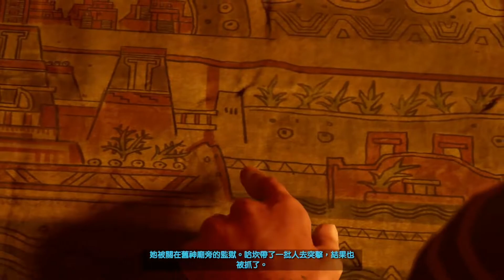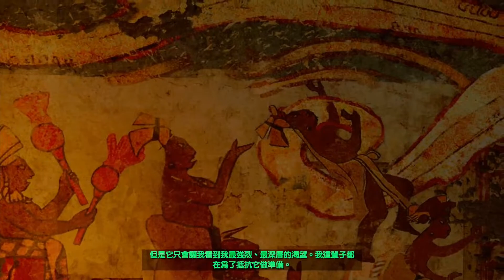古墓奇兵: 暗影 NG+走火入魔難度(走主線拿白金)- Part 5